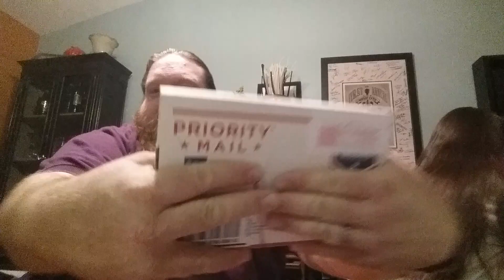Angela'sBrandNewBag contributes to the Gift Packs!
You are goinf to want to get in on this and donate!
A GREAT BIG THANKS to Angela!!